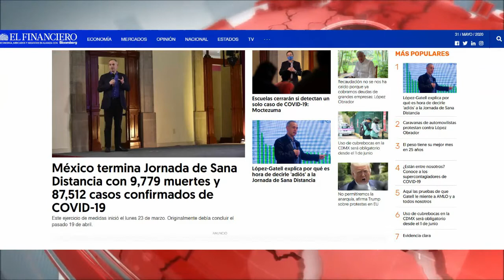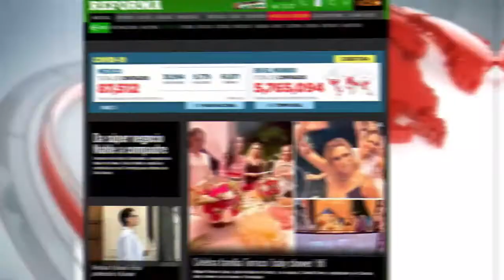Portadas Digitales Nacionales del 31 de Mayo del 2020